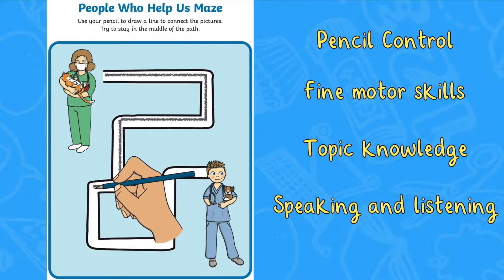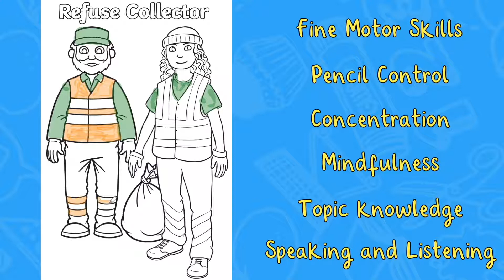EYFS People Who Help Us Resource Pack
This lovely pack includes a mixture of People Who Help Us activities and planning for toddlers aged 2-3 years.

Our EYFS People Who Help Us Resource Pack includes fun activities such as a maze activity, where children can practise their pencil control and fine motor skills. Can children follow the path from one vet to another and talk about what they know about vets?

What animals can they see in the picture? What special equipment and uniform do the vets have? This is a great pack for Early Years children who are starting to understand the world around them and how it works.

CHAPTERS

0:00 Introduction
0:10 People Who Help Us Maze
0:32 Vehicles matching activity
0:55 Colouring sheets
1:19 More People Who Help Us resources

Thanks for checking out this People Who Help Us Resource Pack.

And while you’re here, you can also check out more from the Twinkl Teaches EYFS Channel for children ages 0-5 ➡️